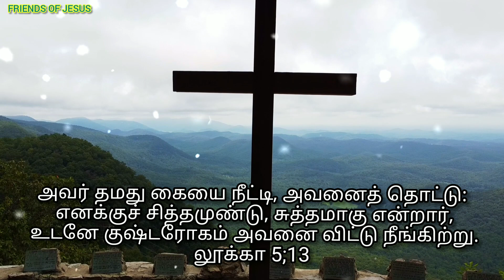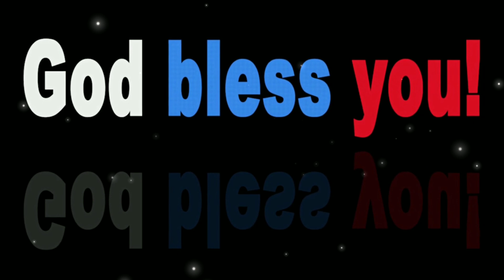இன்றைய வார்த்தை || today's promise || god's word for you today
00:00 welcome
00:05 today's promise verse
00:08 today's blessing word
00:18 explanation
01:00 bible story
02:00 testimony of reinhard bonnke
05:08 conclusion
05:42 morning blessing prayer
06:30 blessing

FOR PRAYER AND COUNSLING:
Miss Pr. Christina Ruban,

Our Address (எங்கள் முகவரி) :
Pr. Ruban
Newlife AG Church,
North Street,
Boothapandy-629852d
Kanniyakumari District
Tamilnadu,India.

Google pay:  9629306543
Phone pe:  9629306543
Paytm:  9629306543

Account details:
Name :Ruban P
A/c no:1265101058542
Bank    :Canara Bank
IFSC     :CNRB0001265
BRANCH:Boothapandy